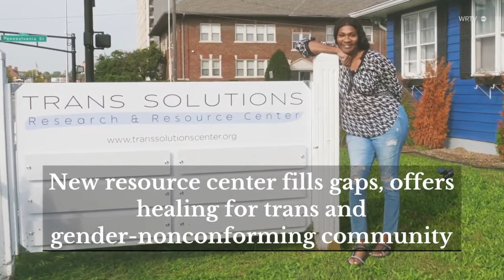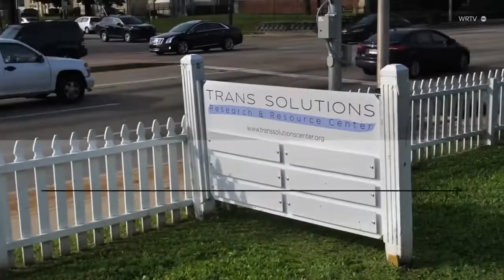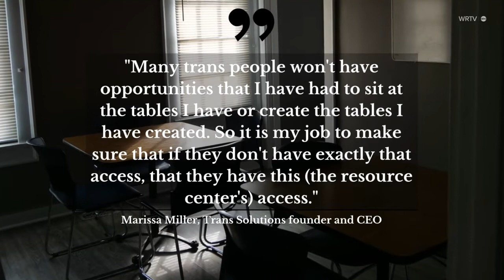New resource center fills gaps, offers healing for trans community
Trans Solutions Research and Resource Center, a social services agency for the transgender and gender-nonconforming community (TGNC), has opened its door in Indianapolis.